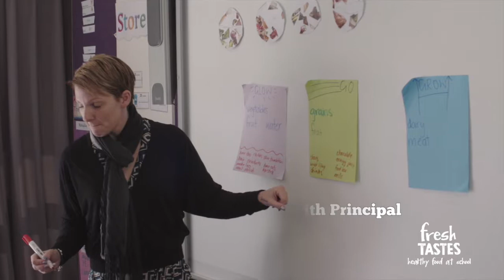Fresh Tastes Success Story - Fadden Primary School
Fadden Primary School is supported by Fresh Tastes to make healthier food and drinks a bigger part of everyday life for their students.